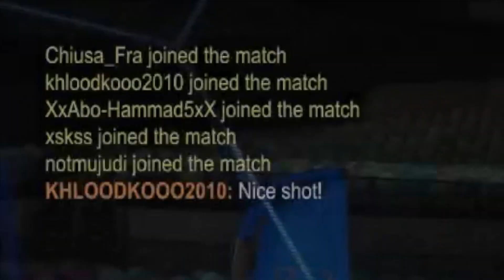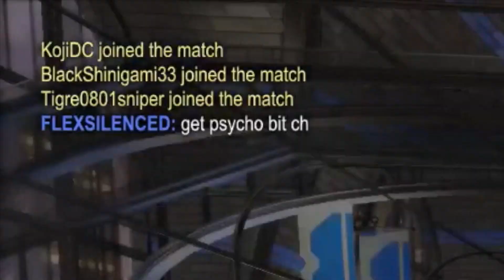SALMAN GAMING 4 | انا بروح اتزوج